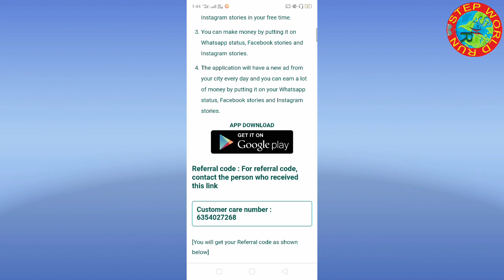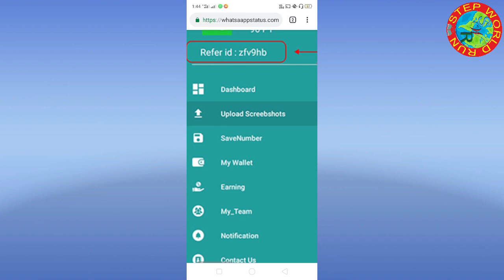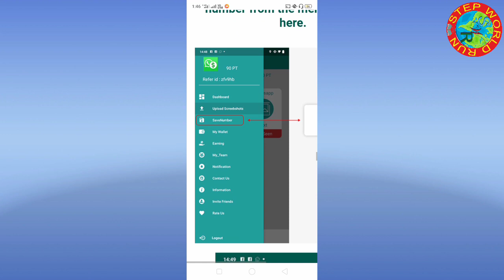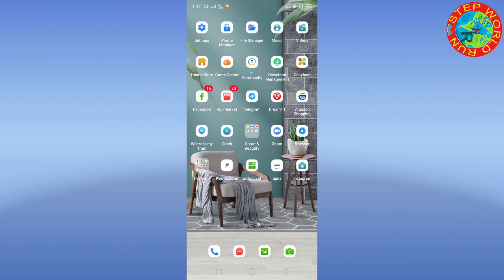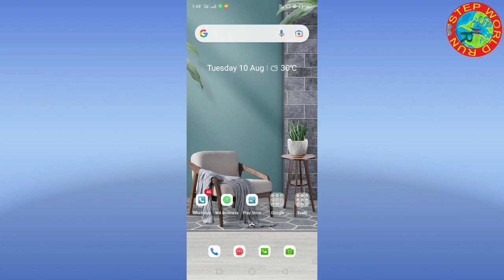earn money online |Work From Home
onlineearning App online paisa kaise kamye Work from Home Rad The Full article to do part-time and full -time job people are earning very day from this job.so let's know about part-time jb
WELCOME TO PART TIME AND FULL TIME JOB
Read the full article to do part-time and full-time jobs
STEP WORLD RUN PRIVAT LIMITED

Online
paisa kaise kamye
mobile se Paisa kaise kamye
Freelance Jobs
Typing Jobs
Online Jobs
freshers jobs
typing jobs from home
10th pass jobs
12 th pass jobs
Freelance Jobs
Admin Jobs
Earn Good Income
Fresher Jobs